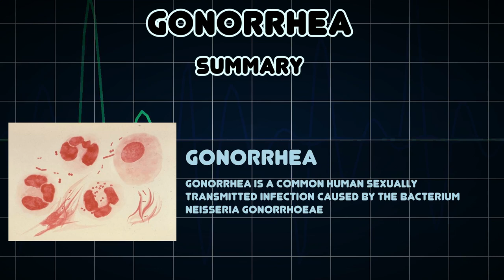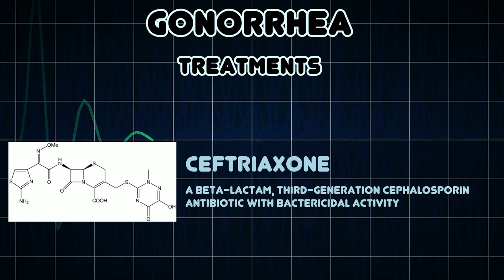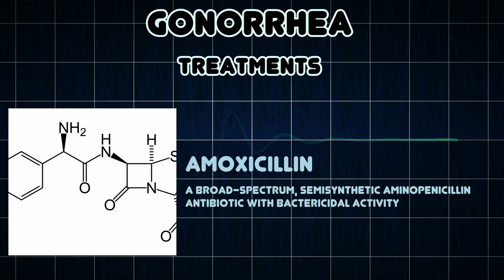Gonorrhea (Medical Condition)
Symptoms, risk factors and treatments of Gonorrhea (Medical Condition)

Gonorrhea is a common human sexually transmitted infection caused by the bacterium Neisseria gonorrhoeae